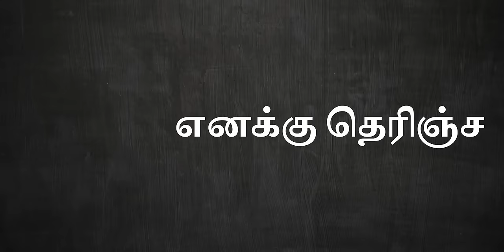Epi 2 இத மனசுல ஏத்திக்கோங்க BUSINESS ஸ்டார்ட் பண்றதுக்கு முன்னாடி | Tamil Business Podcast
Welcome to "Tamil Business Podcast"  YouTube podcast episode featuring the inspiring and insightful guest, Cibi Siddarthan, a first-generation entrepreneur.

In this episode, we introduce Cibi Siddarthan and dive into his background and journey as an entrepreneur. We explore the essence of Cibi Siddarthan's identity and discover who he truly is. Additionally, we delve into the intriguing world of the B2B business model, learning about its intricacies and significance.

Cibi Siddarthan shares his corporate job experience, offering valuable insights and lessons he gained during that phase. We get into a thought-provoking discussion about risk and how it plays a vital role in the entrepreneurial journey.

Networking takes center stage, where Cibi Siddarthan shares practical tips and strategies on how to effectively network and build meaningful connections in the business world.

In an engaging segment, we venture into "The Matrix" as Cibi Siddarthan shares his perspective on how to escape the confines of limiting beliefs and unlock one's full potential.

Join us for this captivating episode of "Frintye" as we gain valuable knowledge and inspiration from Cibi Siddarthan's remarkable journey and wisdom as a first-generation entrepreneur.

Main mic: Samson q9u

Podcast recorder: Zoom p4

Podcast mic

Recomend: best budget USB mic

My main camera: Lumix GH5

This will greatly help us in improving our content quality and to serve you better at no extra cost to you

Team Tamil Business Podcast 🙏🙏🙏🙏🙏

Timestamp:
00:00 Preview
00:43 Introduction
02:08 Who is Cibi Siddarthan?
03:18 What is B2B Business model?
05:39 Corporate Job Experience
10:24 Business insights learned
15:22 Real Works Learning: from his Job
19:01 Why Traditional Business Don't follow any company culture like the corporates do?
23:13 How the Corporates frame their Company Culture?
27:40 Working Experience and Business Knowledge
33:38 Business Myths
46:00 on Book Reading
54:11 Psycho Cybernetics: How to reprogram your subconscious mind
58:09 Follow your passion
01:02:56 What is Risk?
01:04:18 What is Calculated Risk?
01:14:36 Mindset Shift: Employee to Entrepreneur
01:18:48 How to experience a better life, and career?
01:24:20 Curiosity drives self improvement
01:31:44 How to Network?
01:37:11 Network vs Friendship
01:44:16 Favour Bank: Secret to great network
01:55:19 The Matrix, How to escape?
01:59:01 Indian Education System
02:11:57 Market Potential: Business
02:15:45 How to Start a Successful Business
02:21:41 How to Learn?
02:33:44 Opportunity in Business
02:42:50 How to escape the rat race
02:55:17 Top 1%
02:55:51 Work Life Balance
03:05:00 The Matrix: Movie